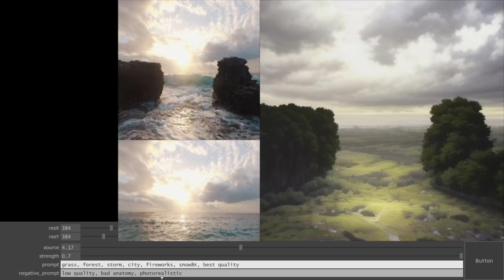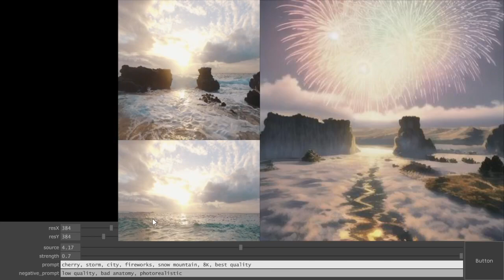DeepLearning in TouchDesigner : LCM-Lora v2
LCM Lora Test ...

larger resolution, slower fps... but, more fantastic output !

- fps : 10
- Inference Input Size : 384x384
- GPU : A100(80GB) server